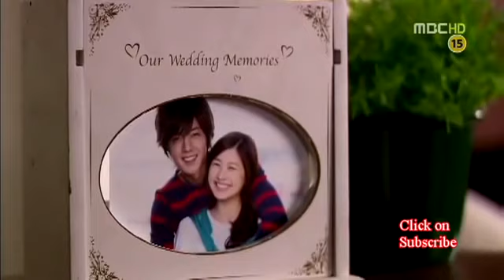Sanam re korean video mix by AmRit KaRkivia torchbrowser com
Indian Song With Korean Model Latest Song Video With Latest Style First Time You Watch On YouTube. New Indian Song 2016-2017 Remix song with Korean Models